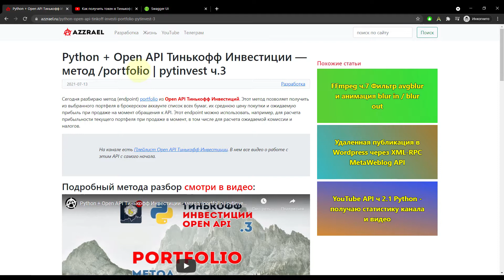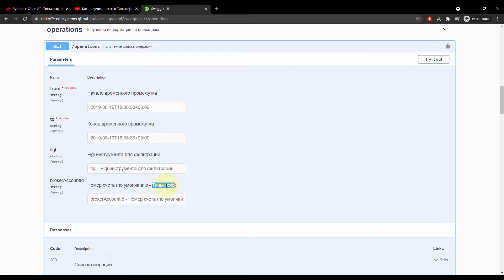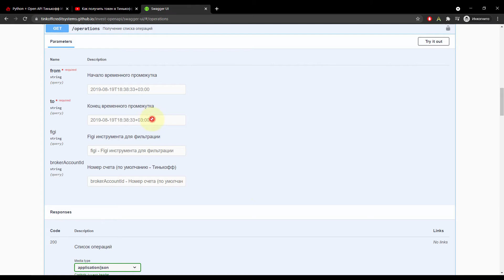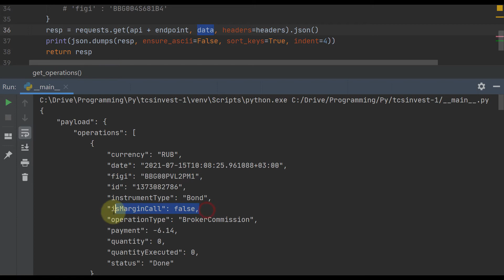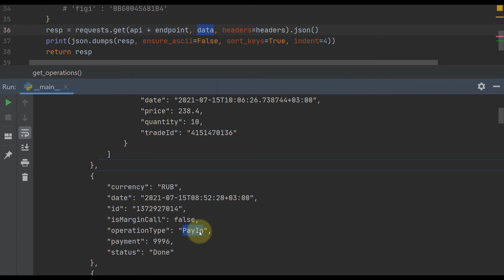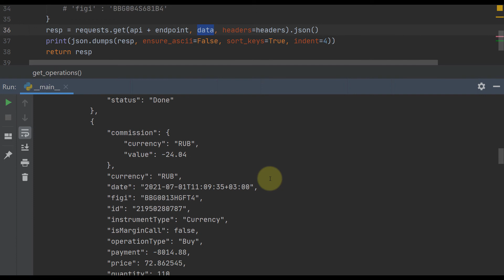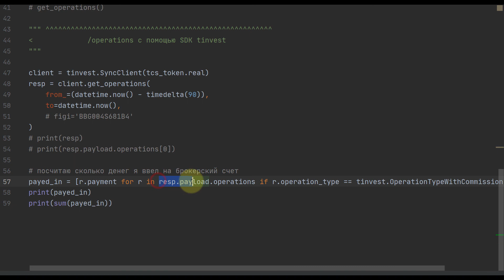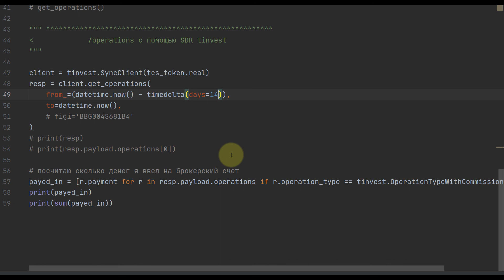Python + Open API Тинькофф Инвестиций - operations, получение списка операций на счете | pytinvest.5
Метод /operations из Open API Тинькофф Инвестиции позволяет получать список операций совершенных на заданном счету. Покупки, продажи, пополнения, дивиденды, комиссии по брокерскому счету, ИИС и т.д.

🤑 В видео я покажу как пользоваться этим методом с помощью Python. Я использую свой РЕАЛЬНЫЙ счет и показываю все на практике.
🤯 Код и полезные ссылки:
🤑 Ещё не Инвестируешь? Пора начать
✍️ Таймкоды
00:55 Разбор operations БЕЗ SDK, чистый Python + requests. Разбор полей json ответа Open API.
11:22 Использую SDK tinvest, смотрю на классы и как они отражают json ответ
13:22 Считаю с помощью operations сколько денег я всего завел на брокерский счет Тинькофф Инвестиций за разные периоды времени